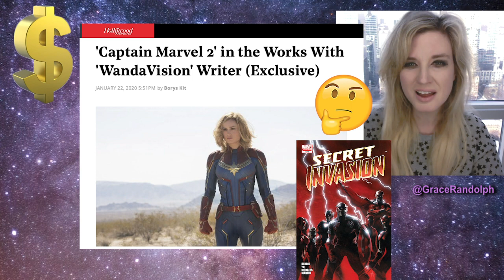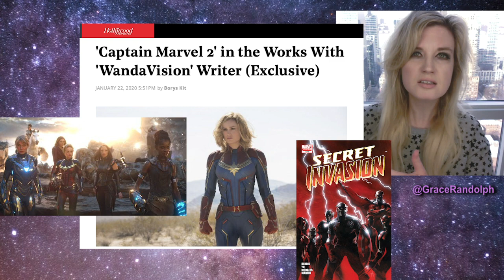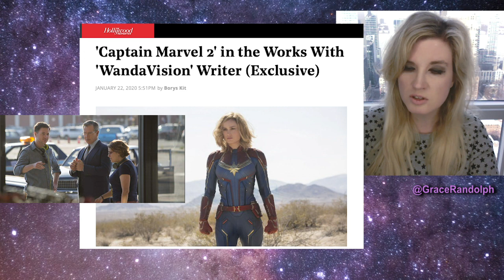Captain Marvel 2 2022 CONFIRMED! Director?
Captain Marvel 2 today! Beyond The Trailer's reaction! Confirmed 2022! Present Day! Female Director! Secret Invasion, A-Force?

Captain Marvel 2 2022 today! Beyond The Trailer host Grace Randolph's breakdown of news that Kevin Feige has confirmed Captain Marvel 2 with a 2022 release date for the MCU! Megan McDonnell will write a story in present day from WandaVision! But what female director? Secret Invasion? A-Force?! Share your own reaction to Captain Marvel 2 first details before you see the full movie in 2022!  And be sure to make Beyond The Trailer your first stop for movie and entertainment news here on YouTube today!